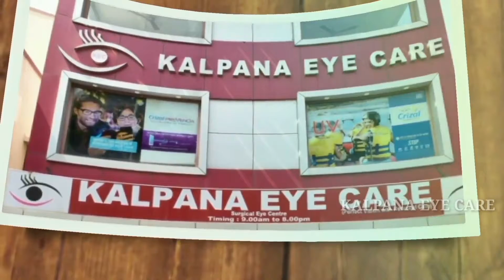Can Steroid Skin Cream cause Blindness 🧐?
Do you know that if steroids are used for longer duration, it can lead to blindness? Glaucoma (raised pressure within the eye) and Cataract ( lens inside the eye becomes cloudy) are the most important side effects in the eye due to prolonged intake of steroids, in any form ( tablets, injections, eye drops, skin cream, inhalers). This doesn't happen in all. Only 5% of the population, called steroid responders will develop these complications. So beware of steroids. Do not use without proper medical advice.

Kalpana Eye Care hospital
No 2, Boomadevi Nagar
Gerugambakkam
Chennai 600128